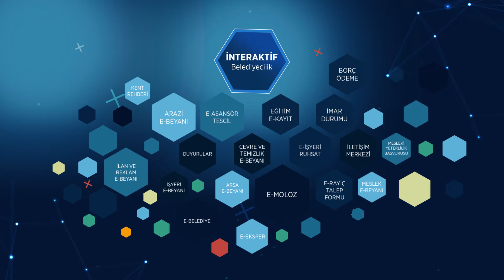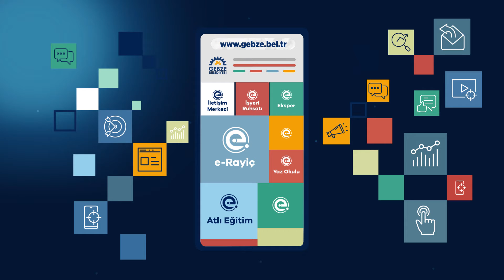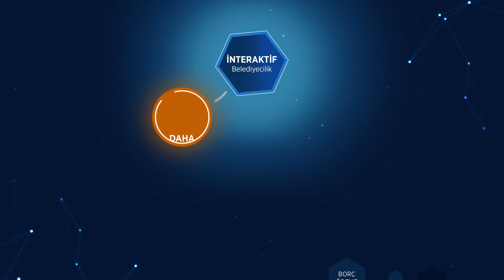Dijital Belediye İnteraktif Yaklaşım